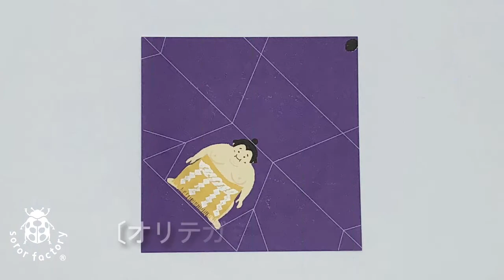オリテガミ_ニッポン【スモウ】 How to fold “sumou” of the origami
ソロルファクトリーのお手紙になる小さな折り紙「オリテガミ」大人向けのため少し折り方が難しいです。
折り方説明図を見ても分からないというあなたのために！

下記ホームページのオンラインストアで購入できます。